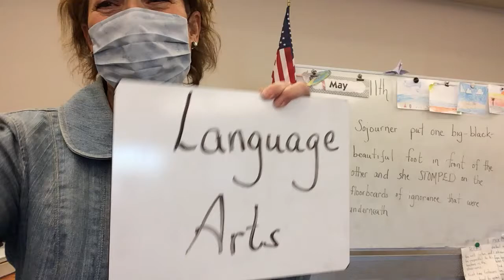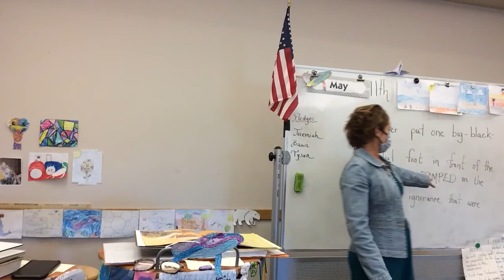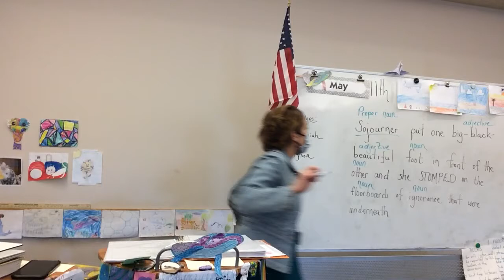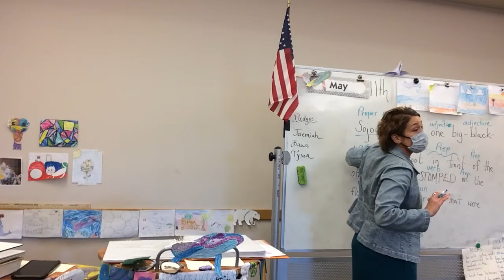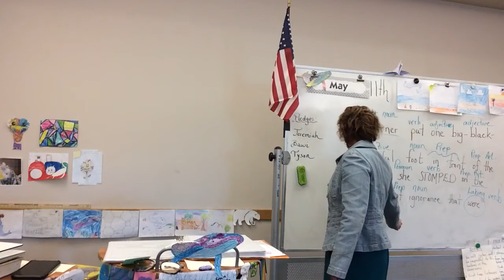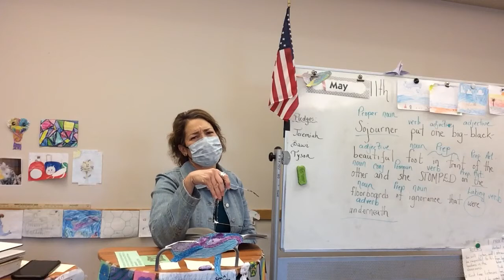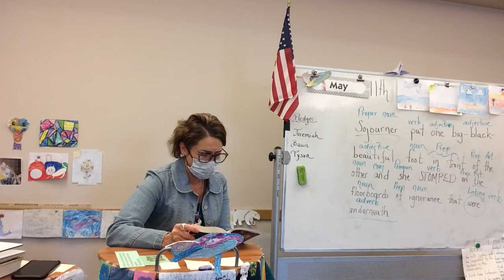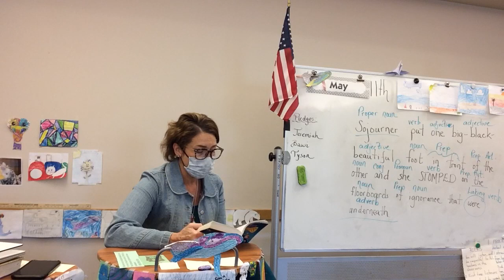Language Arts 5-11